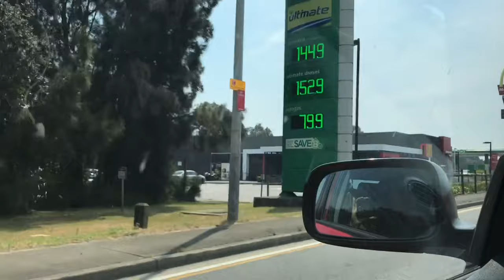මෙල්බන් ඉදන් සිඩ්නි වලට කාර් එකෙන් 900km | On The Road | Melbourne to Sydney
We drove 900km from Melbourne to Sydney and the trip was worth it. Australia is a beautiful country indeed. If you are planning to drive to Sydney make sure to have power naps along the way, and watch out for wildlife crossing the road.